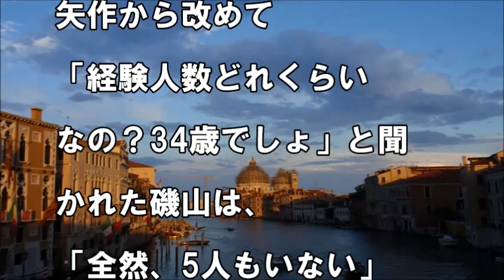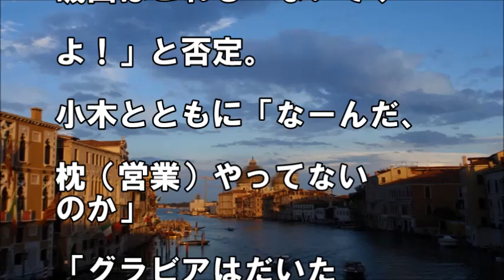磯山さやか、経験人数を告白！「付き合ってない人とはしない」